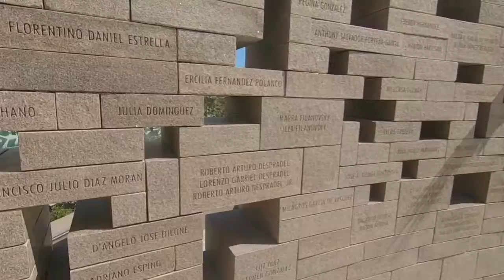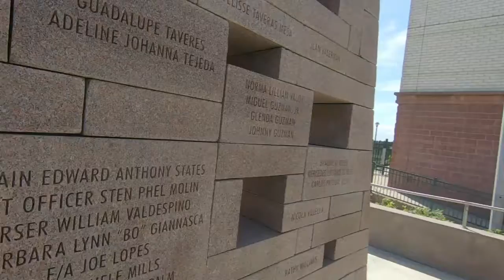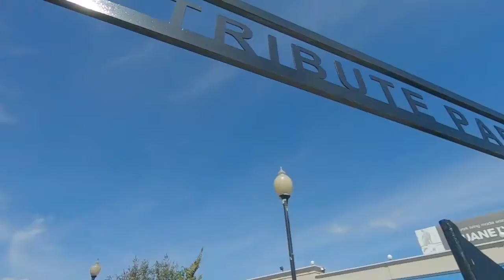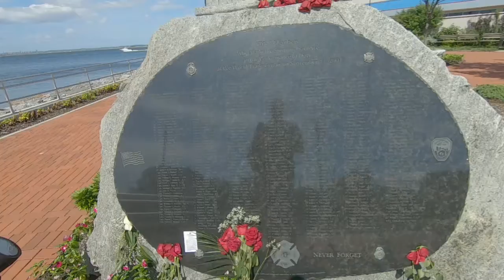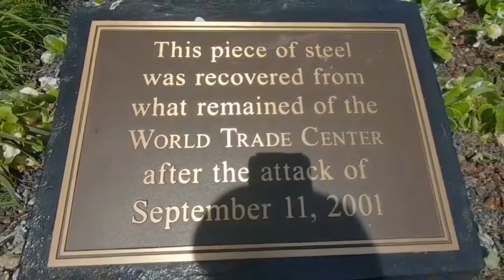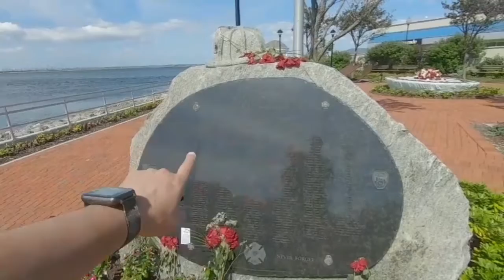✈🙏"Flight 587 & 9-11Tribute Park" Memorials